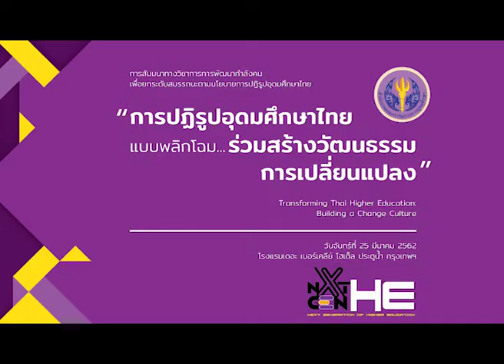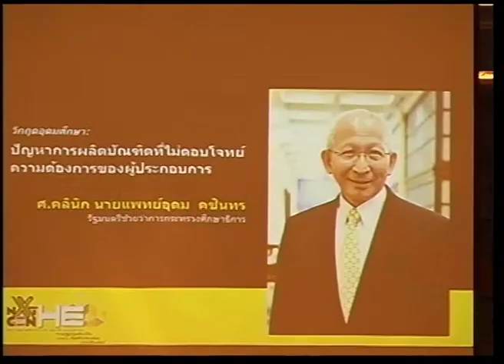วิกฤตอุดมศึกษา: ปัญหาการผลิตบัณฑิตที่ไม่ตอบโจทย์ความต้องการของผู้ประกอบการ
วิกฤตอุดมศึกษา: ปัญหาการผลิตบัณฑิตที่ไม่ตอบโจทย์ความต้องการของผู้ประกอบการ   โดย ศาสตราจารย์คลินิก นายแพทย์อุดม คชินทร